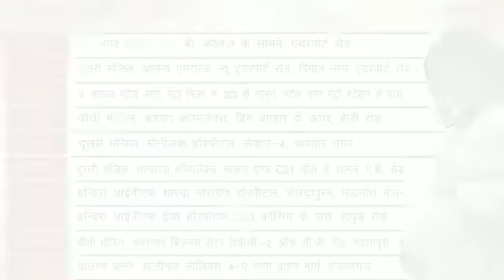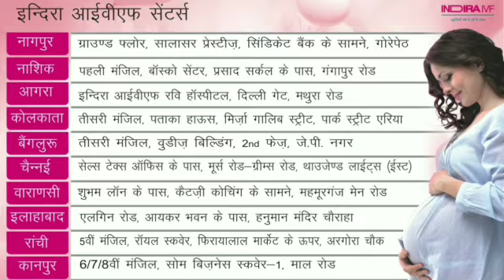मुज़फ़्फ़रपुर में 5 वें चरण का मतदान शाम 6 बजे तक जो भी लाइन में लग जाएंगे मतदान कर सकेंगे